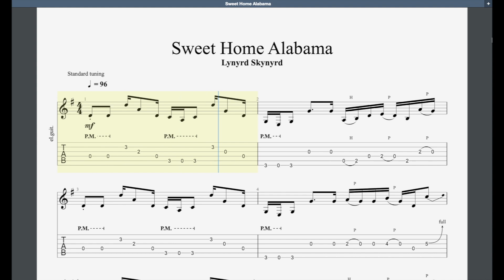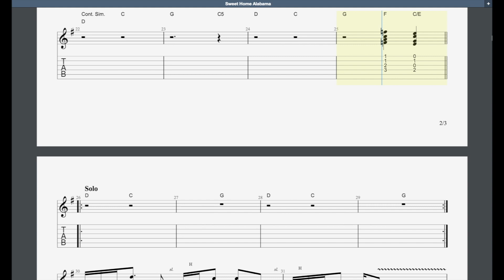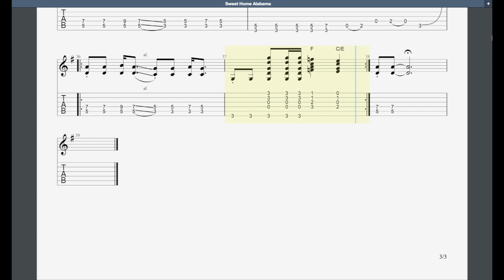Sweet Home Alabama Rockschool Hot Rock Grade 5 Guitar